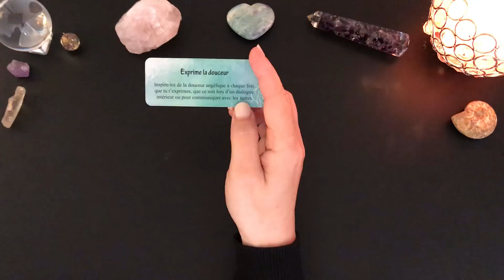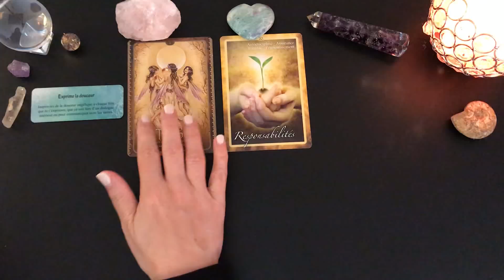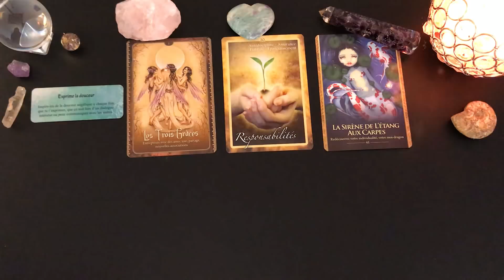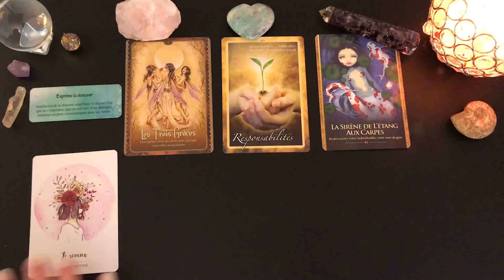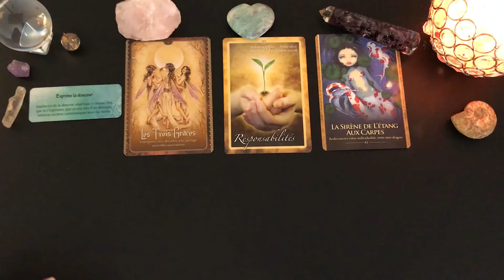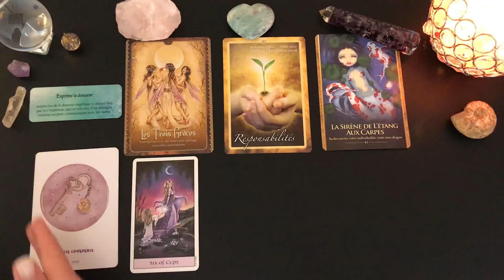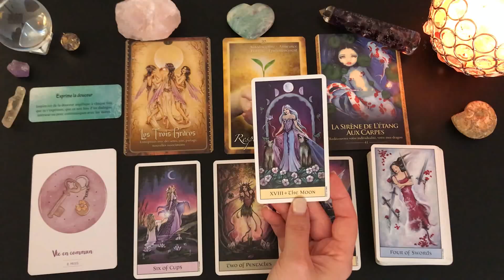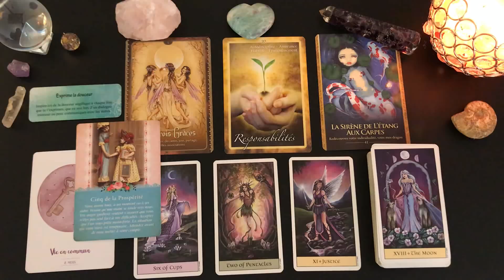🌺Tirage du jour🌺Énergies du jeudi 4 mars 2021